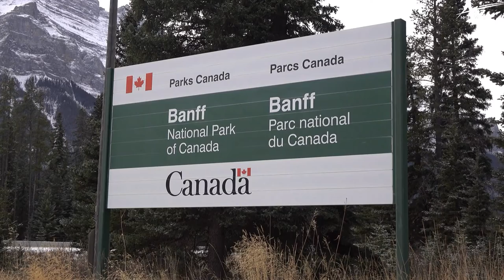MUST-SEE LOCATIONS TO INSPIRE YOUR 2023 TRAVELS | TRAVEL | TOURIST DESTINATION